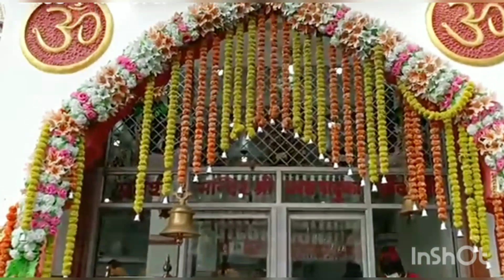Mata Vaishno Devi